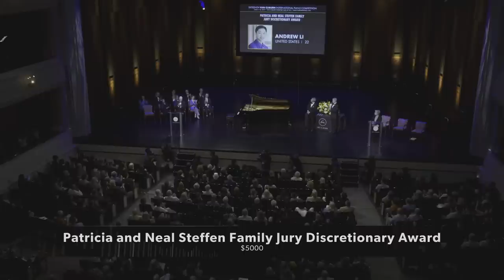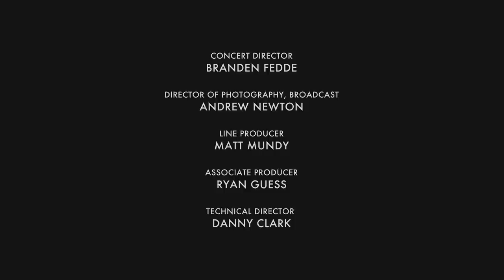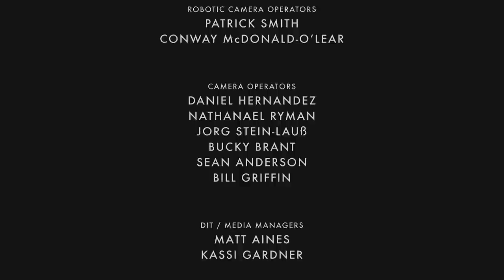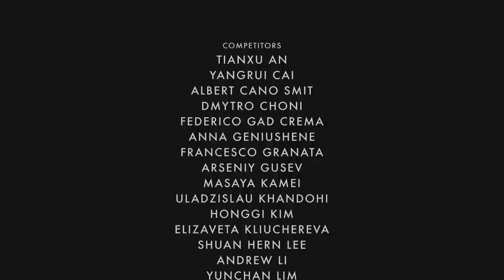Awards Ceremony – 2022 Cliburn Competition